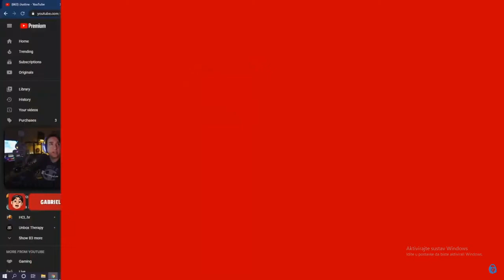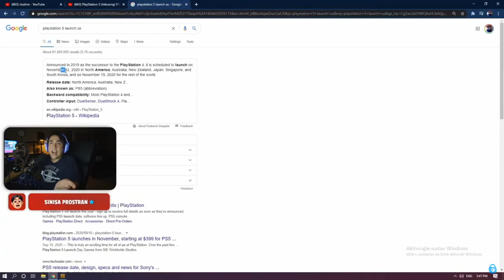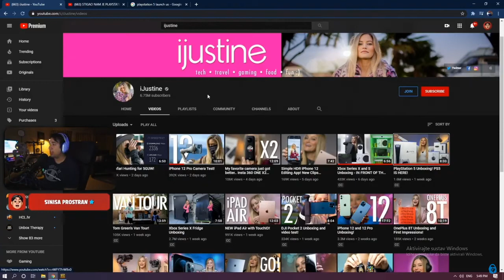MUDJA U SUKOBU SA SONYEM (PLAYSTATION 5): ''ZAŠTO OVO RADITE!? - NIJE NIMALO UREDU''!!!